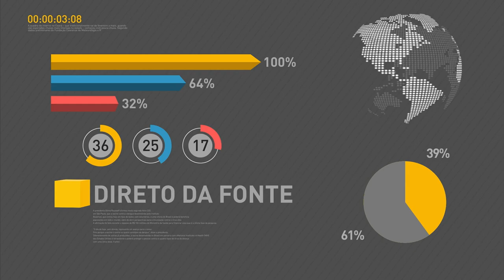Ministro fala sobre as ações brasileiras para cumprir Acordo ambiental de Paris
REPÓRTER NBR - 12.09.16: Ministro do Meio Ambiente, Sarney Filho, concedeu entrevista coletiva após o presidente Michel Temer ratificar o Acordo de Paris sobre aquecimento global. Sarney Filho falou sobre as ações do Brasil para cumprir sua parte no Acordo, que incluem acabar com o desmatamento ilegal na Amazônia e diminuir emissão de gases causadores do efeito estufa.